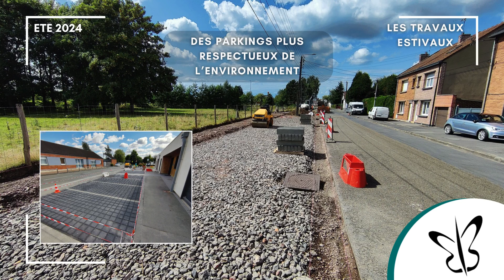temps forts été 2024 (conseil municipal du 12 9 2924)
En début de séance, un diaporama animé, résumant les temps forts de l'été a été projeté.
Une période estivale riche en animations, travaux et actions pour notre jeunesse !